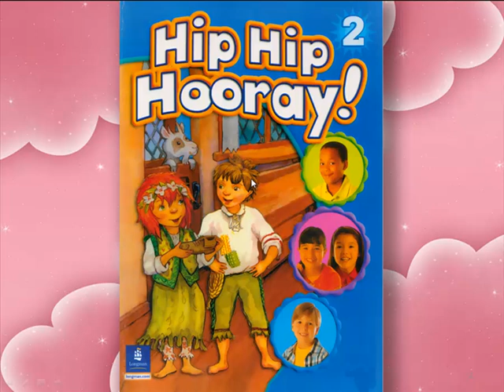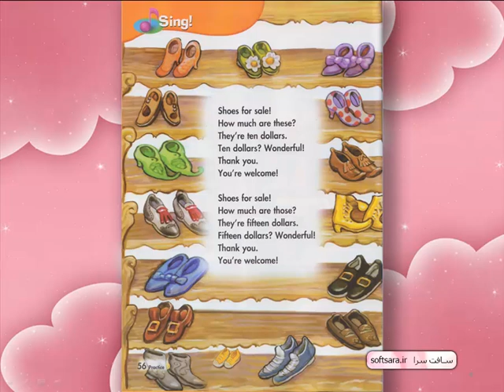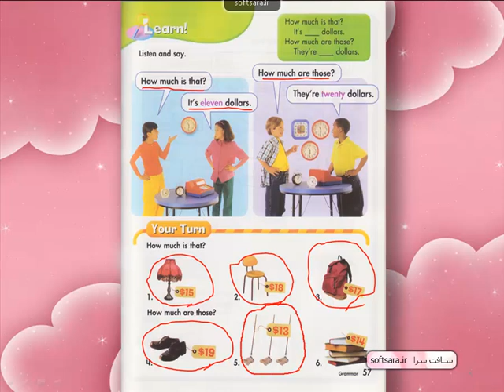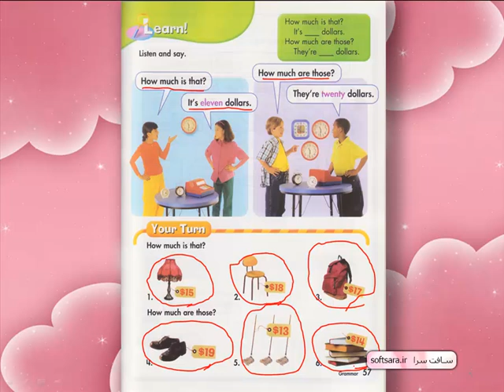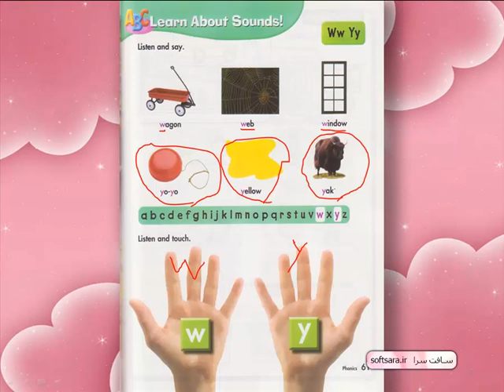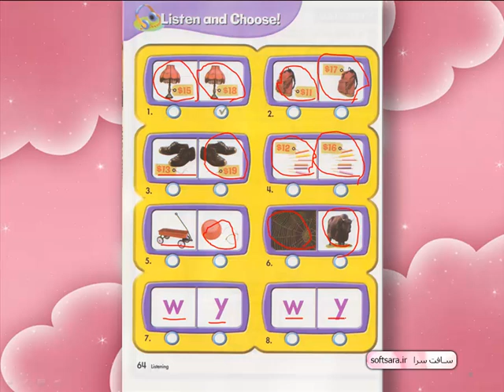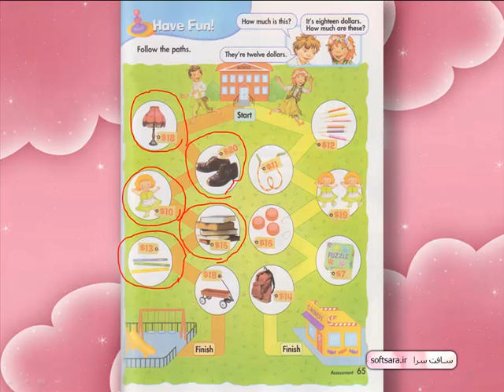آموزش زبان انگلیسی به کودکان بر مبنای کتاب هیپ هیپ هورای 2 - درس پنجم